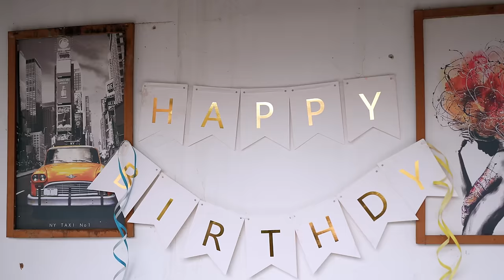Se burlaba de su hermana adoptada por tener una cicatriz en su rostro, así se enteró de la verdad.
Señorita se burlaba de su hermana adoptada por que tenia una cicatriz en su rostro al final se enteró de la verdad.

El Mensajero te ofrece historias que tocarán lo más profundo de tu corazón y dejarán un mensaje de fe y esperanza. Aquí podrás disfrutar de todos los capítulos así como de nuestro contenido exclusivo para ti.